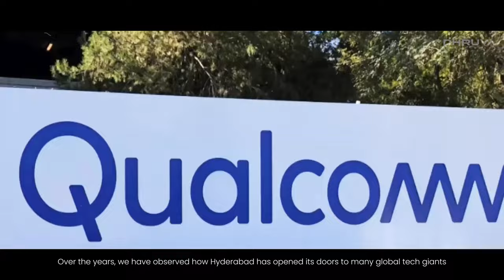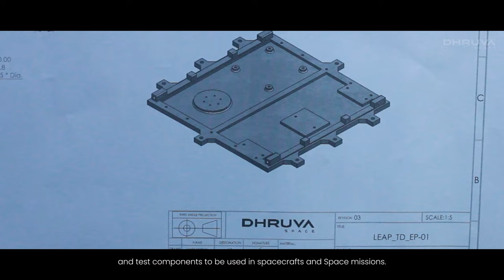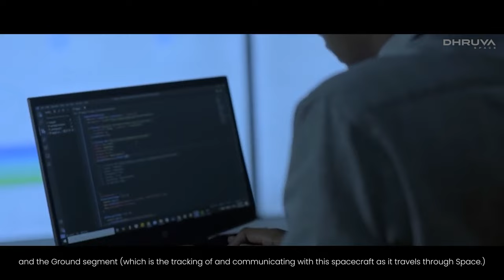First Look | Dhruva Space's 280,000 sq-ft spacecraft manufacturing facility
Dhruva Space shares an official first look at their 280,000 square-foot Design, Engineering, Assembly, Integration and Testing facility for the large-scale production of its various Space products.

This facility, strategically located at the TSIIC Hardware Park II in Shamshabad, will be set up for the indigenous manufacturing of satellite platforms and subsystems, satellite orbital deployers, ground station equipment and more.

Situated on a plot of 6.5-acre land allocated by the Telangana Government, the 280,000 square-foot facility will be completed in a multi-phase approach over a period of five years. The first phase comprises 150,000 square feet including a 20,000 square foot Solar Array Assembly Line, set to be ready in the next 18 to 24 months.